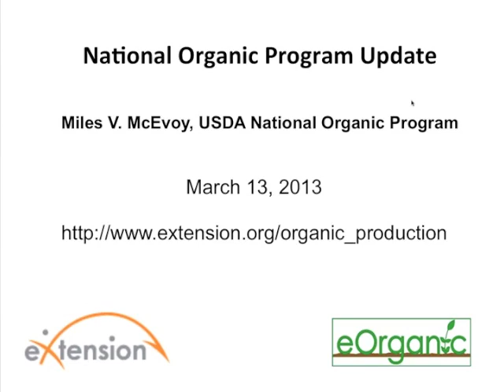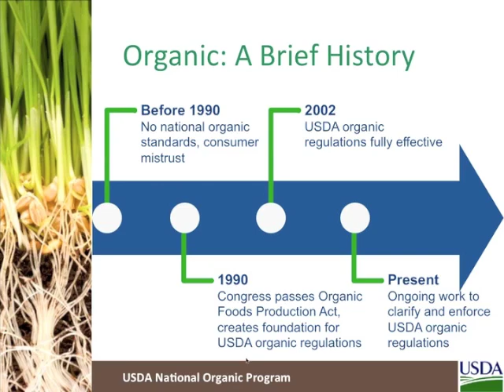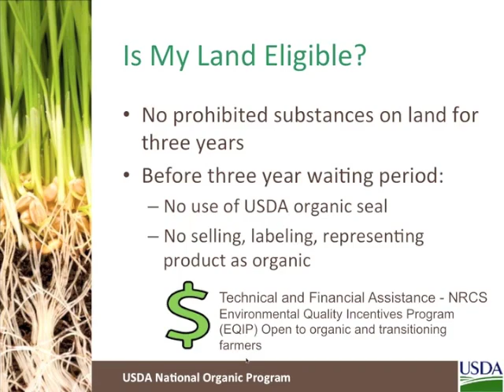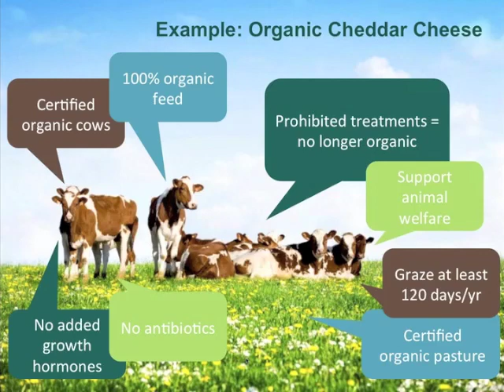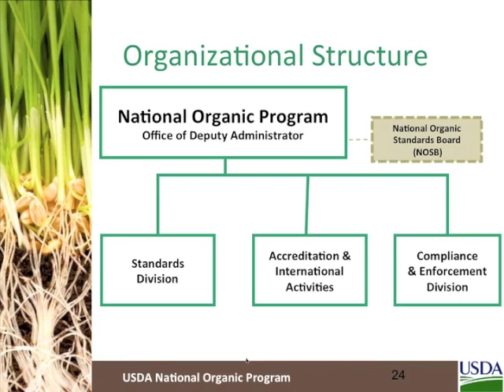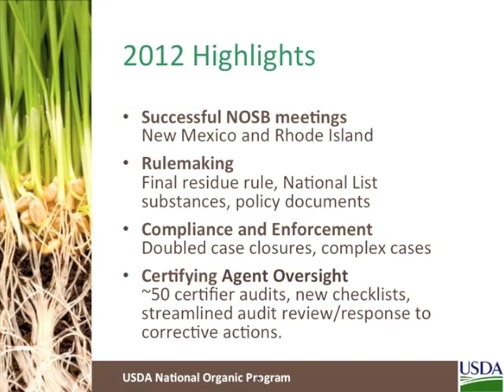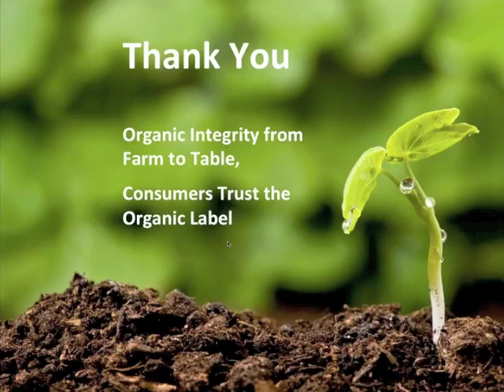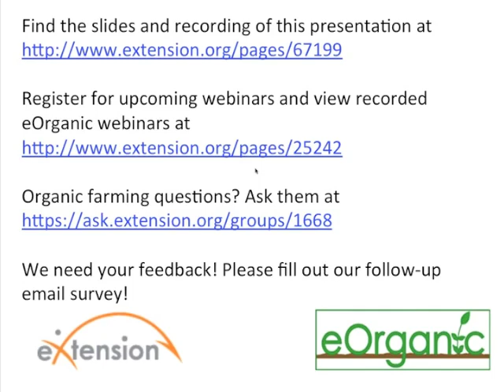National Organic Program Update Webinar - Part 1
Miles McEvoy currently serves as the Deputy Administrator of the NOP. He has worked in the field of organic agriculture for more than two decades. Prior to coming to USDA, he led the organic certification program at the Washington State Department of Agriculture.